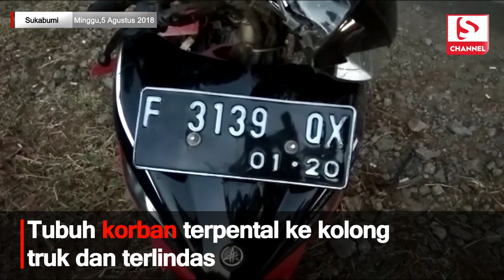Tragis! Terlindas Truk Tangki, Seorang Pemotor Tewas Mengenaskan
SUKABUMIUPDATE.com - Kecelakaan maut terjadi di Jalan Kemerdekaan KM 7, Cikembang, Desa Sukamulya, Kecamatan Cikembar, Kabupaten Sukabumi, sekitar pukul 17.00 WIB, Minggu, 5 Agustus. Seorang pemotor tewas dalam kondisi mengenaskan. Tubuh tergilas ban truk tangki.